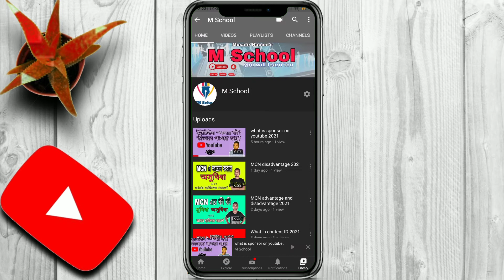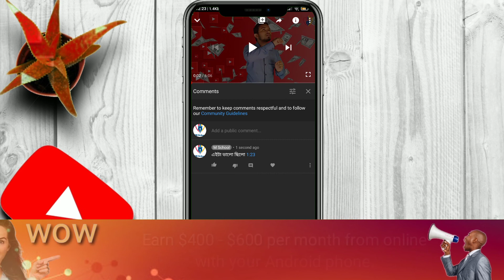how to mention time in youtube comments 2021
Earn $400 - $600 monthly from online by mobile with seven days free training.

অন্যেরা ভিডিও কপি করলে সমস্যা হয় না। কিন্তু আমি কপি করতে গেলেই কপিরাইট ক্লেইম আসে কেনো?

What is content ID ?

Related tags
Abdullah Al Naeem, Musafir Naeem, M School,
FameBit YouTube,
what is sponsor in youtube, youtube sponsors list, youtube sponsorship for small channels, how to get sponsored on youtube, youtube sponsorship pay, youtube sponsorship requirements, famebit sponsorship, popular youtube sponsors, youtube sponsorship rates,
how to timestamp youtube description,
how to link time in youtube,
how to timestamp youtube mobile,
link a time in youtube comments,
how to tag time in facebook video,
youtube comment time reference,
youtube comments tag time,
how to link timecode in youtube comment,